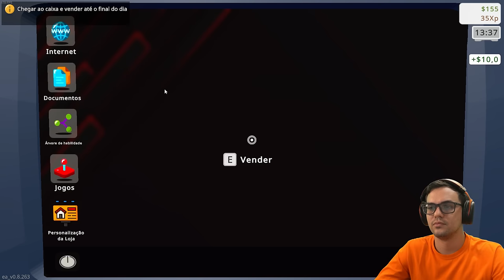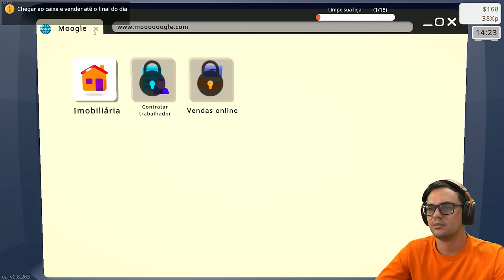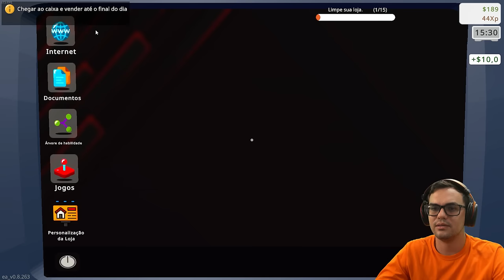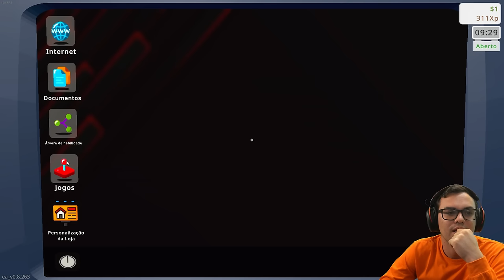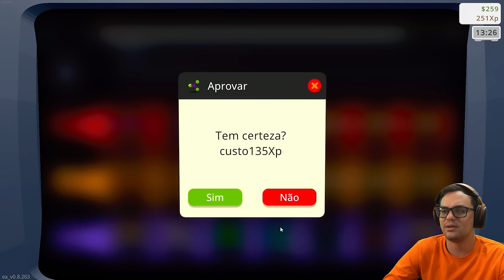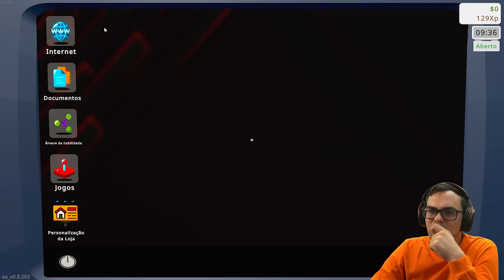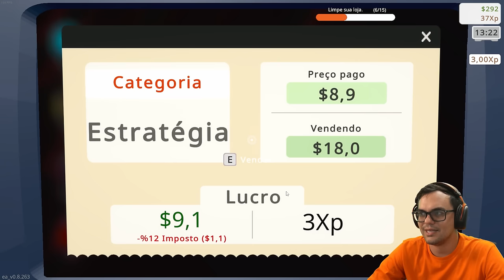Construindo Império Gamer: Gameplay de Game Store Simulator Episódio 1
Bem-vindo ao mundo do empreendedorismo virtual com Game Store Simulator! Prepare-se para mergulhar na experiência de administrar sua própria loja de jogos. Desde organizar prateleiras até garantir a segurança do estoque, cada aspecto do negócio está em suas mãos. Venda os títulos mais quentes, mantenha o ambiente limpo e atraente, e lute para expandir seu império gamer enquanto busca o lucro máximo. Junte-se a mim nesta jornada rumo ao sucesso empresarial no universo dos games!